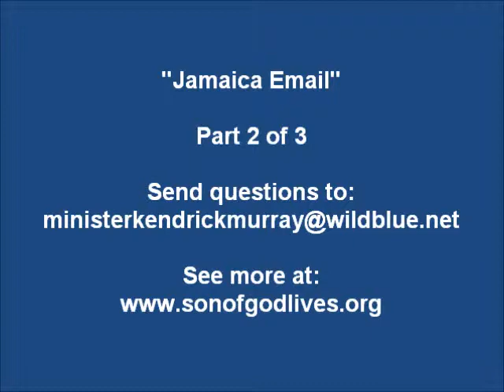Jamaica Email Part 2 of 3 - The Church of Our Lord Jesus Christ, Mobile AL